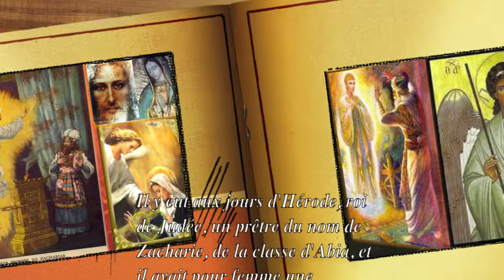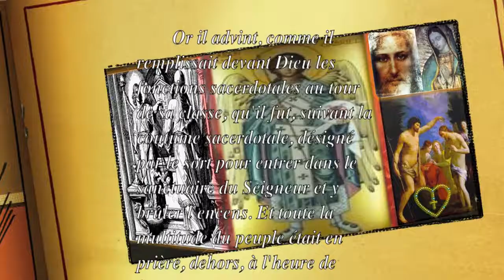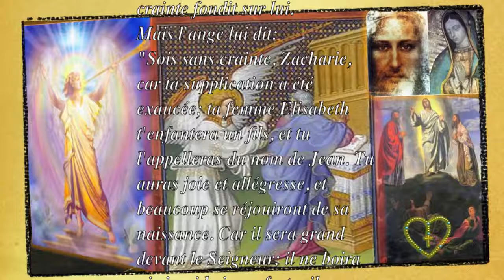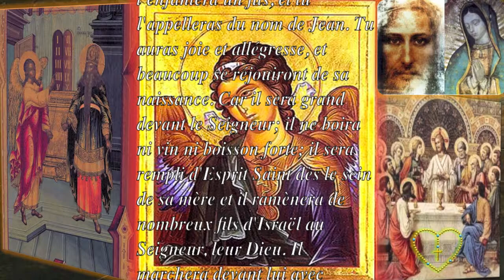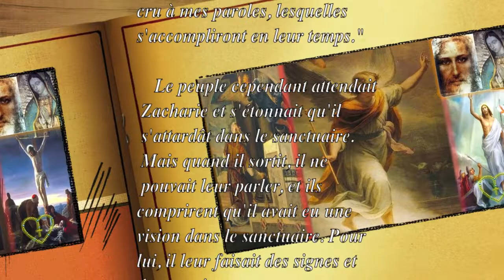Luc 1, 5-25 L'annonce à Zacharie